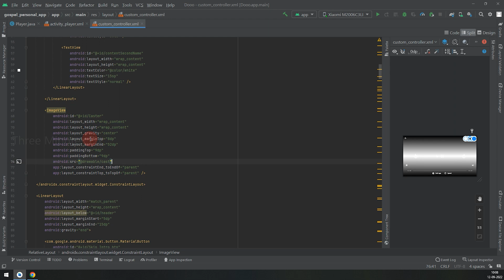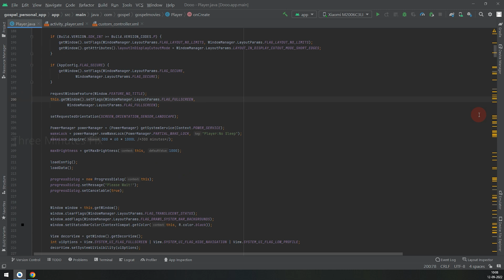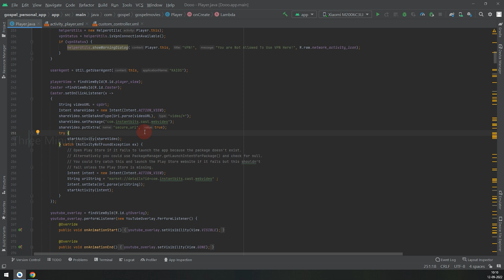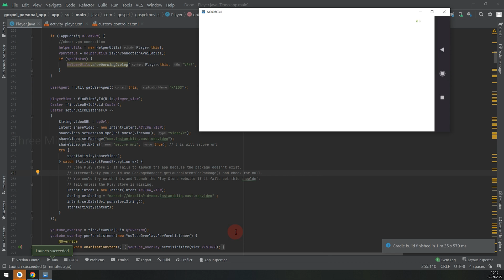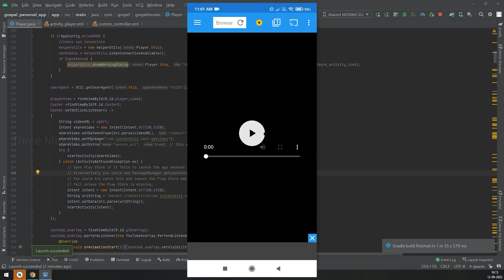How to Use web video caster for your android app development 2023 (Universal guide)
In this video,we will see how to integrate web video caster to your android app . this tutorial is created exclusive for Dooo Movie app  but integration we use here is globle and can used in any video streaming app without addtional dependency and payment.

Chrome cast feature is most requested feature by  ThreeminutesFIx viewers. As we already  know to implement chrome cast we first need  to buy it from google for 5$. secondly, integration  require intermediate level of knowlege in google casting application, session creation, security, DRM rights etc,.

This is temporary solution for implementing casting option without lots of programming knowlege. The developer of Dooo movie app has promised casting option is under-develepment it will be released soon. Till that i request everyone to try this wonderful alternative application for casting Dooo movie streaming app via web video caster.

Credits:
To Jesus Christ : I thank my lord Jesus for helping me in creating this video
Dooo  app : I thank Dev team one byte solution for giving me permission to create tutoiral by using their name
Subscribers and viewers : I thank all my viewers and subscribers for supporting till now.
Dooo app Buyers: I thank Dooo app official buyers for supporting my videos by sharing and caring.

Link:
My Gears: